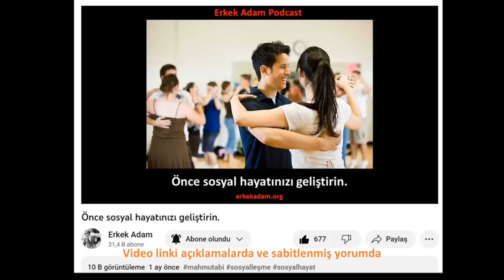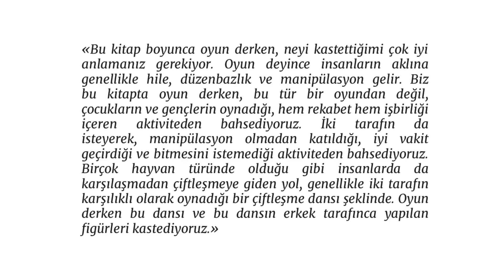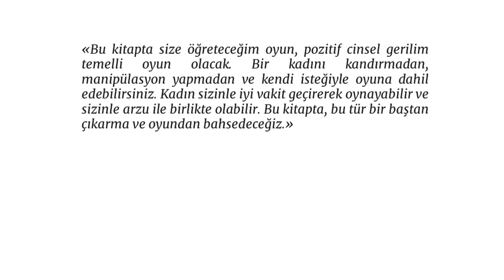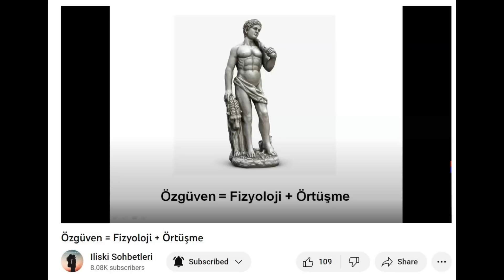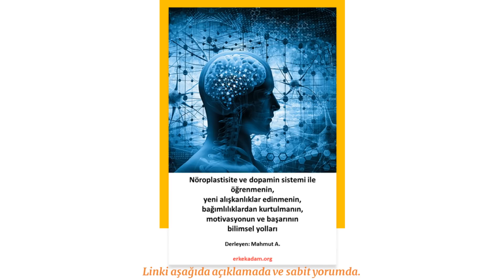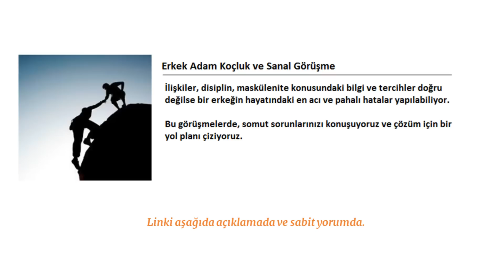40 yaş üstü erkekler kadınlarla nasıl tanışabilirler?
00:00 40 yaş üstü erkekler nerelerde kadınlarla tanışabilirler?
00:24 Gündüz oyunu (daygame)
00:45 Sosyal hayat oyunu (sociallifegame)
01:33 Hayat oyunu (lifegame)
03:30 Online tanışma uygulamaları (Tinder, Bumble, vs.)
05:45 Etkinlikler (sosyal hayat oyunu)
05:58 İş Etkinlikleri
06:48 Oyun nedir? Oyunu hile, taktik, manipülasyon sanmak
08:15 Oyunun Kadınlarla Tanışma Kitabındaki tanımı
10:16 Oyunun tanımı - dans benzetmesi
12:18 Kadınlarla Başarının Sırları Kitabı
14:06 Neg nedir, ne değildir? Neg'in yanlış kullanımı
15:05 Eğlenen ustalık nedir ne değildir?
17:07 Sosyal izolasyon / özürlülük ve kadınlarla başarısızlık
19:49 26 yaş kadın erkek ilişkilerine başlamak için geç mi?
22:00 Bana nasıl ulaşabilirsiniz ve kapanış